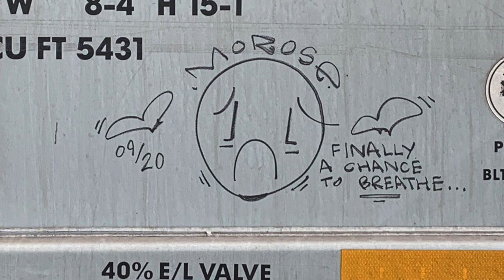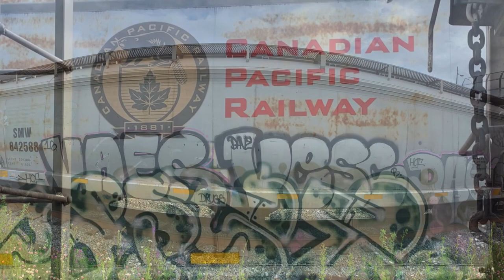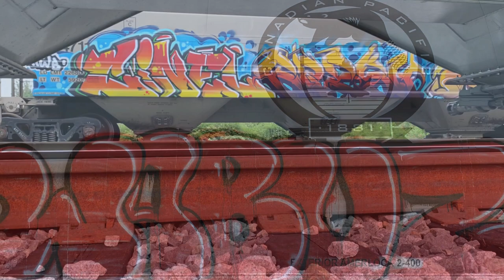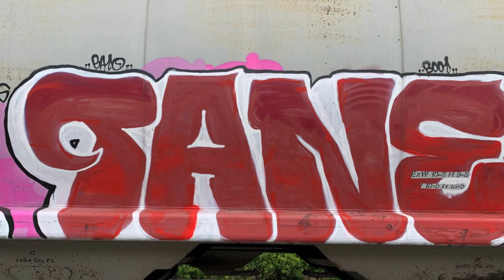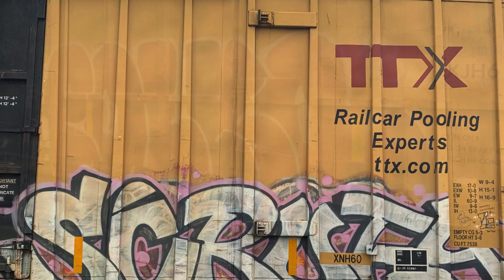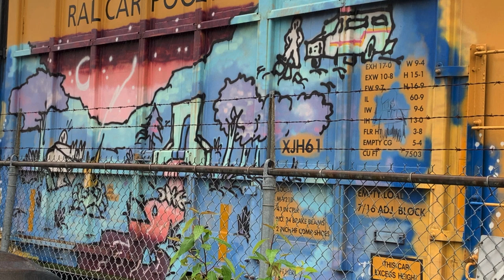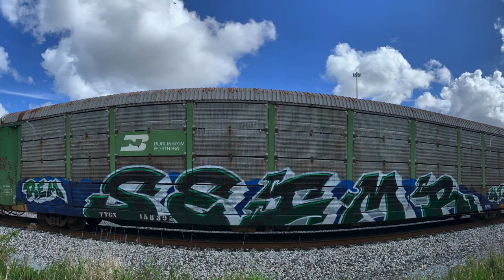Train Graffiti - Better Call Saul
Graffiti Excellence!